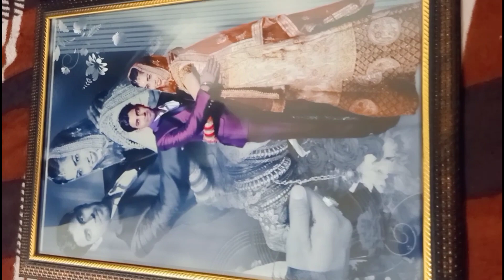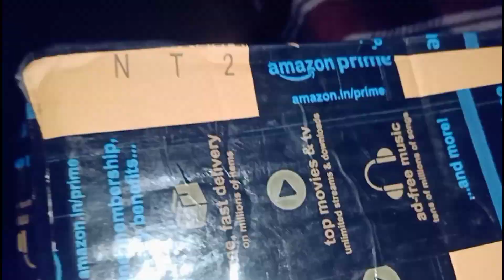इतने सारे गिफ्ट किसने भेजे , मेरा रूम देखो कितना प्यारा लग रहा है। सरसों दा साग and मक्की दी रोटी।।